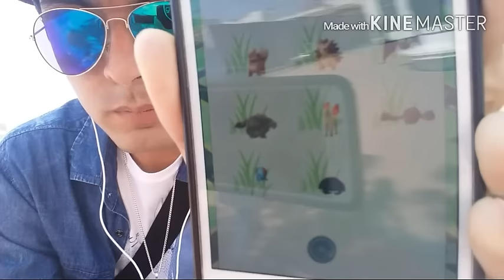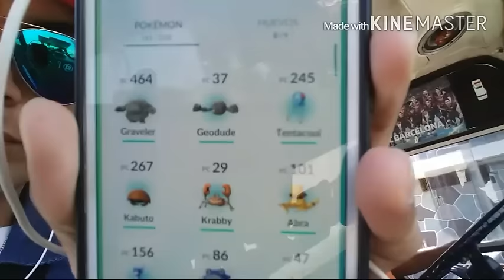Capturando Pokemones Marinos en Huanchaco.. Trujillo Perú !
Vamos a Huanchaco a capturar Pokemones del tipo agua!  Entérate que pokemones encontramos allá!  :D
Disculpen el audio, aun no tengo equipos suficientes para sacar mejores videos.. pero con TU LIKE me ayudas a que mejore de a pocos... UN LIKE ES UN KILO DE AYUDA...!! GRACIAS !! :)